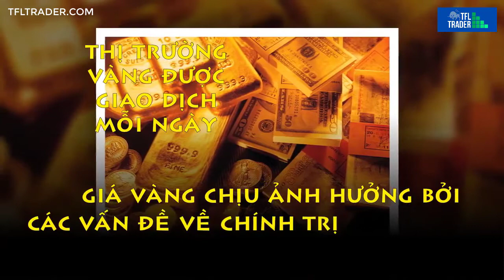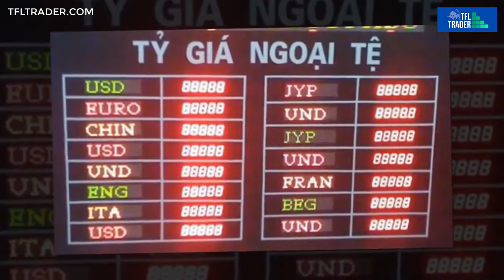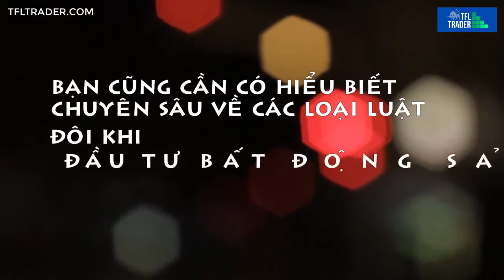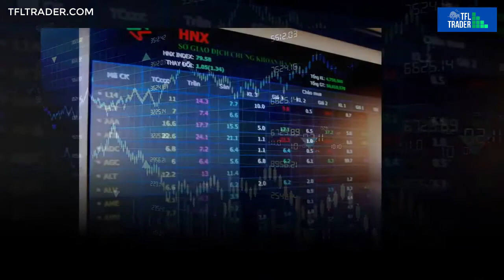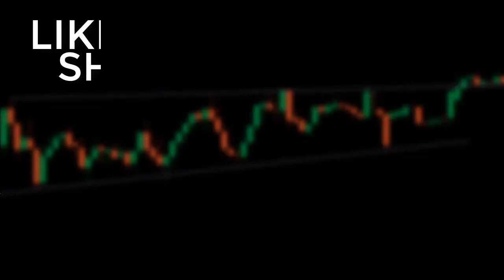5 Hình Thức Đầu Tư Tiền Nhàn Rỗi - TFL Trader Copy Trading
5 Hình Thức Đầu Tư Tiền Nhàn Rỗi - TFL Trader Copy Trading

Sắp tới, khi gửi tiết kiệm, người dân sẽ phải thích nghi với việc đem đồng tiền nhàn rỗi cất giữ an toàn là chính.

Chuyên gia tài chính Đinh Thế Hiển nói: “Trong điều kiện kinh tế toàn cầu suy thoái, lãi suất cơ bản của nhiều nước xuống còn 0,1% - 0,25% thì lãi suất tiết kiệm và tín dụng tại VN cần phải giảm thêm mới có thể giúp doanh nghiệp (DN) xuất khẩu cạnh tranh hàng hóa ra thị trường thế giới. Do đó, trong thời gian tới rất có thể Ngân hàng Nhà nước còn tiếp tục điều chỉnh giảm lãi suất cơ bản”. Vì vậy, người có tiền nhàn rỗi buộc phải chọn kênh đầu tư để cho đồng tiền sinh lãi cao hơn.

Chứng khoán phải mạo hiểm

Với những người ưa mạo hiểm, thích có lợi nhuận cao, thường họ sẽ chọn kênh chứng khoán. Bởi hiện tại giá cổ phiếu đã xuống mức thấp nhất từ trước tới nay. Nhiều loại cổ phiếu hệ số P/E rất thấp và thị giá cổ phiếu chỉ bằng 30% - 40% so với giá trị sổ sách. Tuy nhiên, trong “rừng” cổ phiếu niêm yết, nhà đầu tư phải biết chọn những DN trụ vững được trong cơn khủng hoảng, có đường hướng phát triển sản xuất, kinh doanh rõ ràng, doanh thu ổn định. Khi kinh tế có dấu hiệu tiến triển tích cực, chứng khoán sẽ phục hồi sớm và nhanh hơn các kênh khác.

Bất động sản phải trường vốn

Mặc dù giá bất động sản hiện đã xuống khá thấp so với đỉnh cơn sốt cuối năm 2007 nhưng vẫn cao hơn từ 50% - 80% so với đầu năm 2007. Trong thời gian tới, khi gói kích cầu của Chính phủ được triển khai, nhà ở phổ thông sẽ có mức giá mềm hơn nên những người mua nhà ở thời điểm này sẽ khó cạnh tranh với sản phẩm nhà kích cầu. Mặt khác, do nhà đầu cơ đang cần bán nhà đất để trả nợ ngân hàng, càng tạo thêm áp lực làm thị trường đóng băng thêm nhiều thời gian nữa. Trong điều kiện đời sống, kinh tế khó khăn, tiền vốn thiếu, đầu tư vào kênh bất động sản đòi hỏi nhà đầu tư phải có trường vốn, bởi thị trường này kém thanh khoản nên khi ôm vào rồi rất khó chuyển thành tiền.

Ít “sóng” cho USD

Hiện kim ngạch xuất khẩu, nguồn kiều hối, du lịch và vốn đầu tư nước ngoài có chiều hướng giảm, làm cho cung - cầu thị trường USD có những lúc căng thẳng. Nhưng vì Nhà nước đang duy trì neo tỉ giá USD để hỗ trợ xuất khẩu và giữ giá trị nội tệ để ổn định kinh tế vĩ mô nên trong thời gian tới kênh USD sẽ khó có điều kiện để nhà đầu tư “lướt sóng”. Hơn nữa, hiện tại lãi suất tiết kiệm của USD chỉ còn khoảng 3,5%/năm, bằng khoảng 40% so với tiết kiệm VNĐ nên việc chọn lựa USD để đầu tư lâu dài tỏ ra kém hấp dẫn.

Trữ vàng khó kiếm lợi nhuận lớn

Trong nhiều tháng qua, giá vàng thế giới vẫn quanh mức 780 – 860 USD/ounce, còn trong nước quanh mức 17 triệu đồng/lượng (thấp hơn nhiều so với đỉnh điểm 1.030 USD/ounce vào ngày 17-3). Những năm trước, giá vàng thấp hơn rất nhiều so với hiện nay. Nhiều chuyên gia cho rằng khi kinh tế thế giới ổn định trở lại thì giá vàng khó có thể tăng cao hơn nữa. Vì vậy, trong thời điểm hiện tại, việc mua vàng để cất trữ lâu dài có vẻ không đem lại lợi nhuận như mong muốn. Còn đầu tư vàng trên sàn, đòi hỏi người chơi phải có nhiều kiến thức, kinh nghiệm và biết chịu đựng rủi ro lớn. Tiết kiệm sẽ quen với lãi suất thấp Mấy tháng qua vì sống trong khủng hoảng nên tâm lý người dân thích nghi với ý niệm lãi tiết kiệm cao. Nhưng hiện nay tình hình đã đổi khác, nên sắp tới mọi người sẽ thích nghi với việc đem đồng tiền nhàn rỗi cất giữ an toàn là chính. Vì vậy, dù lãi suất tiết kiệm xuống 5% - 6%/năm, nhiều người có tiền nhàn rỗi vẫn chọn kênh gửi tiết kiệm, vì vừa có lãi vừa ít rủi ro lại nhàn hạ.

Mọi ý kiến đóng góp xin comment dưới video này !

TFL TRADER